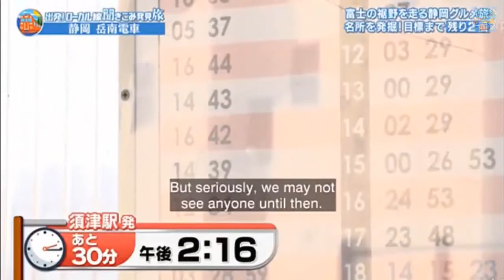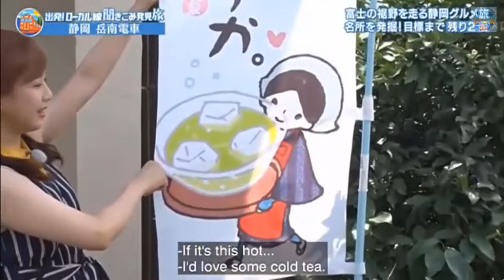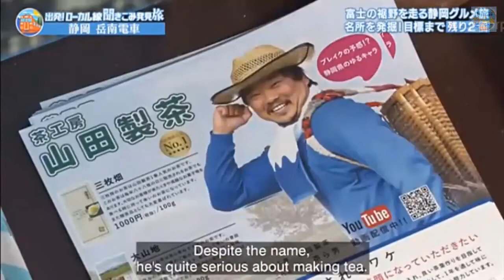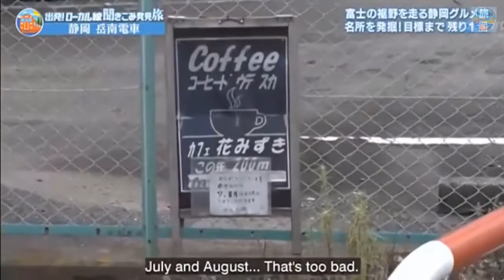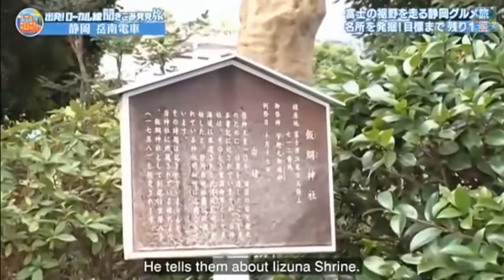Japan Hour Road Trip on Gakunan Electric Train in Shizuoka part 4 聞きこみ発見旅 静岡県 岳南電車